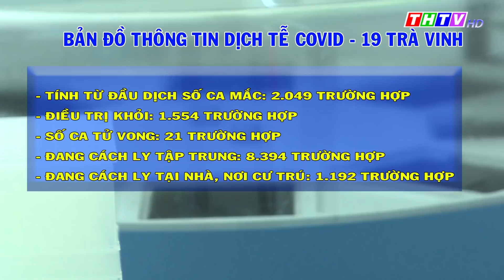Chiều 21/10/2021, Trà Vinh phát hiện 06 ca mắc COVID-19.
Kết quả xét nghiệm PCR chiều ngày 21/10/2021, tỉnh Trà Vinh phát hiện 06 ca mắc mới; trong đó:
+ Huyện Tiểu Cần: 02 ca, là người ngoài tỉnh về địa phương được cách ly tập trung ngay.
+ Huyện Trà Cú: 01 ca, là người ngoài tỉnh về địa phương được cách ly tập trung ngay.
+ Huyện Cầu Ngang: 01 ca, là người ngoài tỉnh về địa phương được cách ly tập trung ngay.
+ Huyện Càng Long: 01 ca, là người ngoài tỉnh về, có bệnh lý, được xét nghiệm khẳng định tại BVĐK tỉnh.
+ Huyện Duyên Hải: 01 ca, là người ngoài tỉnh về, có bệnh lý, được xét nghiệm khẳng định tại BVĐK tỉnh.
Như vậy, trong ngày 21/10/2021, tỉnh Trà Vinh đã ghi nhận 52 ca mắc mới.